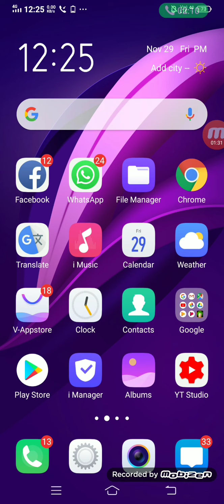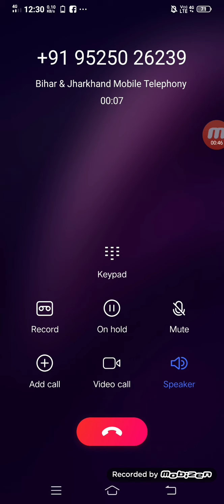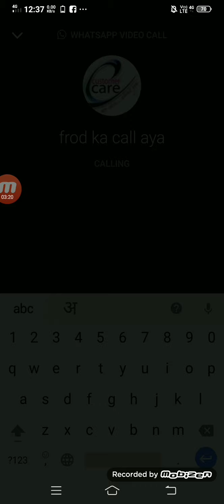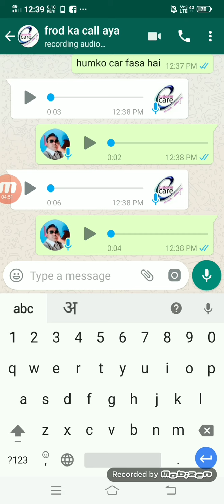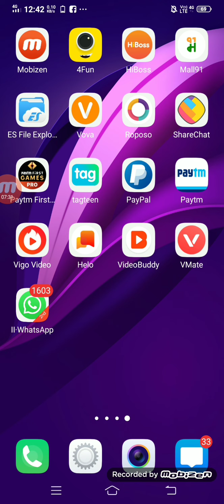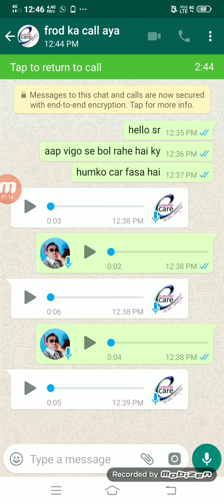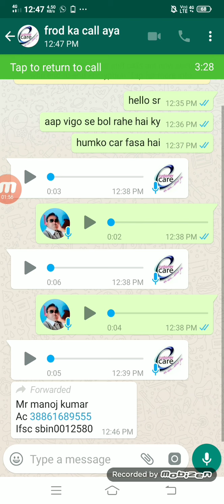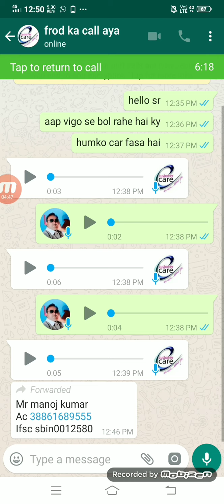लुटेरा फ़रोड कॉल कैसे करता है सुने लाइव, कार फसने के नाम पर 6लाख50हजार का लूट,पकड़ा गया लुटेरा देखे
ये ऐप्प लोड करें पैसा कमाए

CSDCSCF# रेफरल कॉड डाले